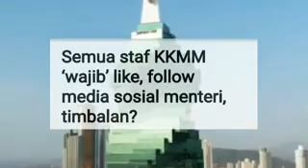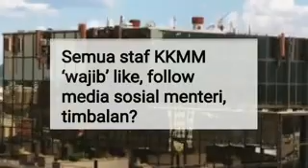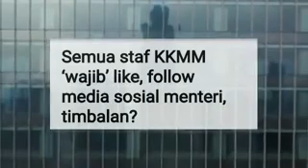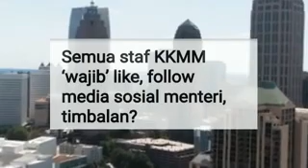ARAHAN YANG TIDAK MASUK AKAL DIKELUARKAN MENTERI, TIMBALAN??